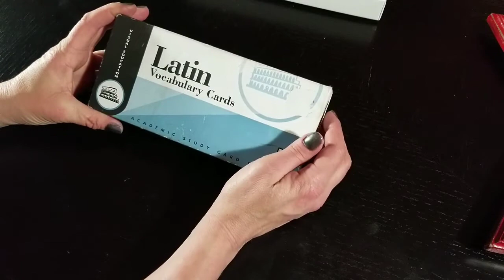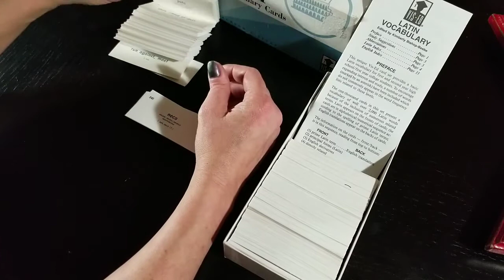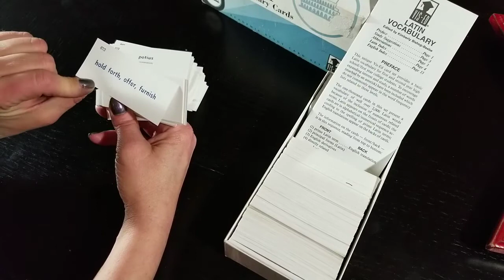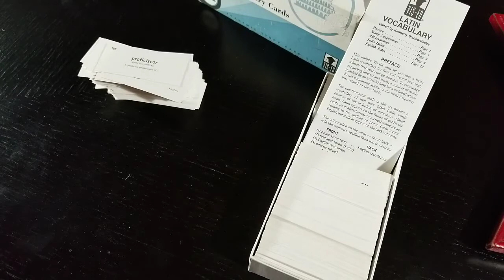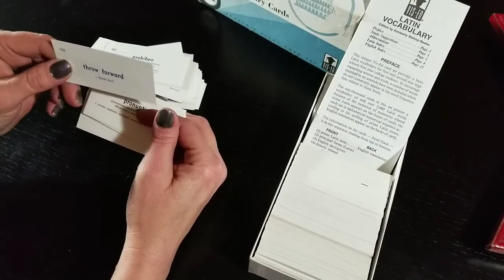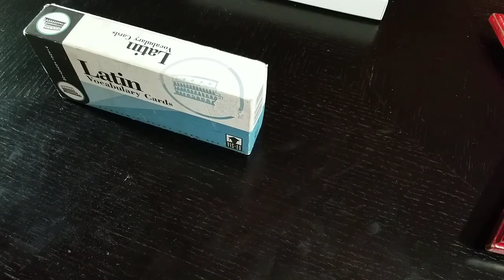ASMR-Latin flashcards continued! #3 of 4 in series- card # 501-750- Soft spoken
Been a while and want to finish this series..nearly there.  Cards 501 to 750.  out of 1000.   I ramble a bit more than usual this one I think.  Soft spoken and as always,  thank you for watching,  I hope you enjoy and be kind to some of my butchered pronunciation of several words pretty please  :)  Take care and hope you all are well!